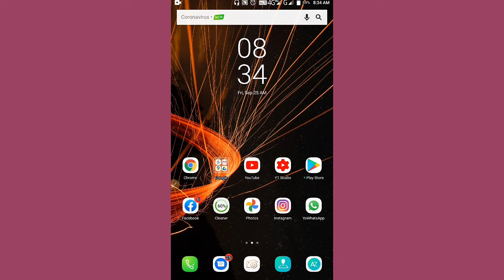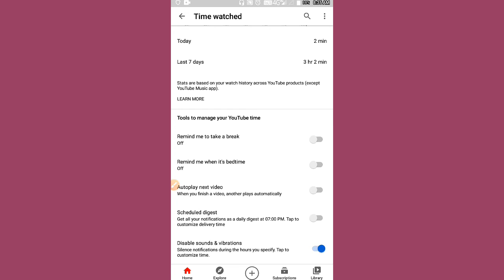YouTube Most Amazing Secret Settings And Tricks || YouTube New Powerful Setting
GeniusRohitsahu Me main Rohitkumarsahu aap logo ke liye lekar aaya hu ek naya video .

is video me mene aapko youtube ki kuch secret settings ke bare me bataya hai

is aap hamare video ko pura dekhe or
agar aapko hamara ye video pasand aaye to please hamare video ko like ke lar de or video kaisa laga ye comment karke jarur bataye

or hamare channel ko subscrine karna bilkul naa bhule or well icon ko bhi press kar de jisse hamre new video ki notifications aap tak pahuch sake .

YOUTUBE New Setting

YOUTUBE most trick

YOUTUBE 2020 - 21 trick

YOUTUBE upcoming Feature

youtube app

how to, youtube tranding page

youtube location change

youtube secrets

followings✔️✔️✔️✔️✔️✔️✔️👇👇👇👇👇👌👌👌👌

::::::::::::::::::::::::::::::::::::::::::::::::::::::::::::::::::::::::::::::::::::::::::::::::::::::::::::::::::Thanks:::For::::::Watching::::::::::::::::::::::::::::::-:-':-:-:-:-:-:-:-:-:-:-:-:-:-:-:-:-:-:-:-:-:-:-:-:-:-:-:-:-:-:-:-:.